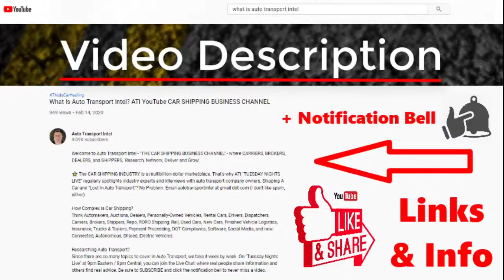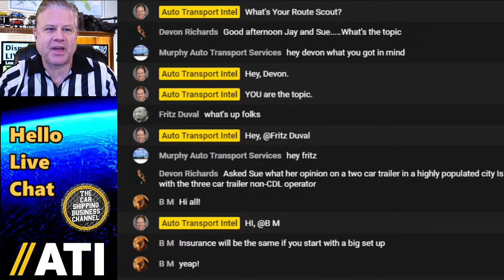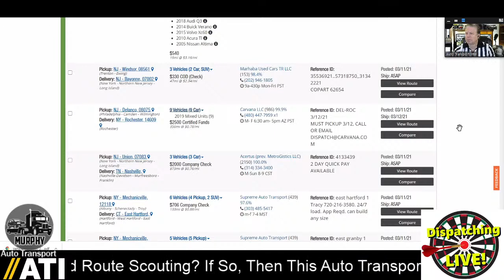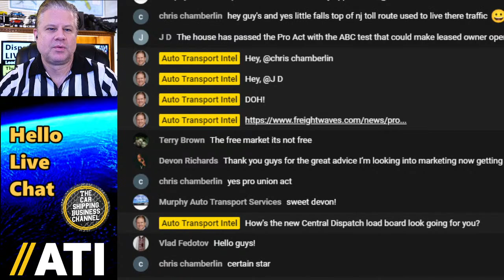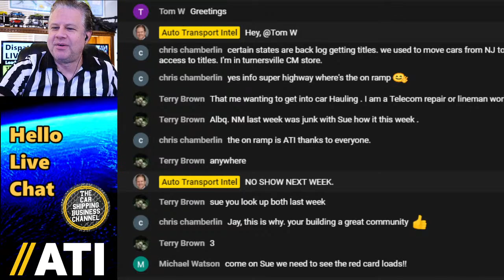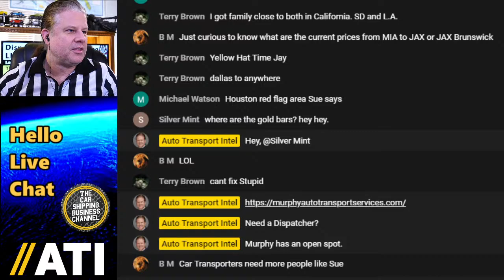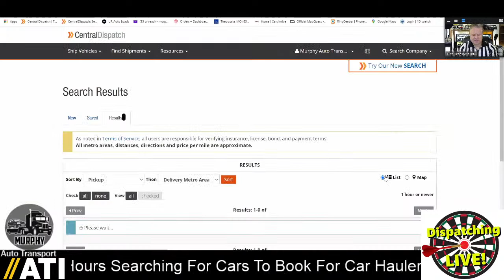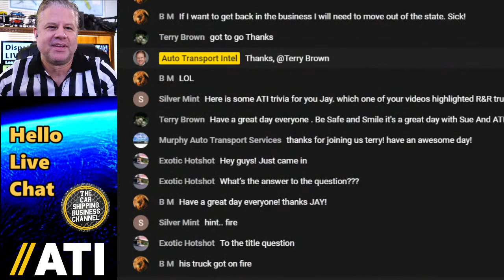Hate The Load Boards? Try Marketing Your Trailer For Car Dealer Sales.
0:00 Dispatching LIVE! Show 47 Start. What's Your Route Scout? We can help.
4:15 Current Loads Volume On Central Dispatch? 48,000+ (DOWN 1K from last week)
10:40 Why sales and marketing for a local 2-car trailer might be a good idea.
18:55 What's Your Route Scout? Northeast to All, 9-car trailer.
29:55 How's the New New Central Dispatch Load Board Look working for you?
33:50 Dispatching Mug O' Problems: "It's 24/7!"
35:00 Sue's Mobile Alabama CarMax broker driver title missing dry run story.
42:25 No show next Thursday due to the IARA Transportation & Logistics Panel.
46:25 What's Your Route Scout? Albuquerque NM to Anywhere for Terry, 3-car.
52:55 Who's keeping track of the Double Broker List? We got another one!
1:03:00 HOLY CRAP! Have you seen the video of the long lines at the port?
1:10:00 "Are You A Car Shipping Guru?" PLAY
1:17:55 What's Your Route Scout? FL only, Miami to Jacksonville, for BM.
1:26:40 ATI Fan Trivia! What ATI video features R&R Trucking? (hint = fire).
1:31:05 Thank you for joining the live chat on Dispatching LIVE! Happy Trails!

Are you a CAR HAULING DISPATCHER searching for AUTO TRANSPORT LOADS on CAR SHIPPING LOAD BOARDS? Do you work long hours SEARCHING FOR CARS to book for CAR HAULERS? Do you need advice re: AUTO TRANSPORT RATES and ROUTE SCOUTING? If so, then this AUTO TRANSPORT DISPATCHING live show is for you!

🚨 First things first. Make sure the AUTO TRANSPORT CARRIER you're booking for is signed up with several (if not all) of these AUTO TRANSPORT LOAD BOARDS:

✅ When I was dispatching for car haulers, I would have loved to have found this auto transport load board list. That's why I put it together for you. To learn more about car hauling dispatch load boards, watch "TOP 12 CAR HAULING LOAD BOARDS 2019" by CLICKING

Central Dispatch, United Road's Haully, Ship.Cars, Ready Logistics 1Dispatch, Super Dispatch, MetroLoads, ACV Auctions, CarsArrive, Reindeer Auto Relocation, Dispatch Center, CarShipIO and Carvana load boards. The links are right there. Get signed up and tell them you heard about it on AUTO TRANSPORT INTEL.

After you're signed up, start searching for loads. Need help with that?

CTS Business Coaching (Car Transport Services) connects OEMs, Dealers, and Auctions to Carriers. Want to grow a successful Car Shipping Business? We actually care about the Auto Transport Industry. Get signed up for a Free First Talk with Ty and join the Auto Transport Intel community

USING AUTO TRANSPORT LOAD BOARDS
Full disclosure: if you watch Cars On The Move, then you know we say finding 100% of your loads on load boards is not the best way to build an auto transport business (but we know that sometimes you'll need help staying loaded).